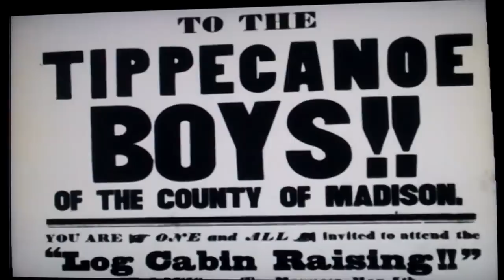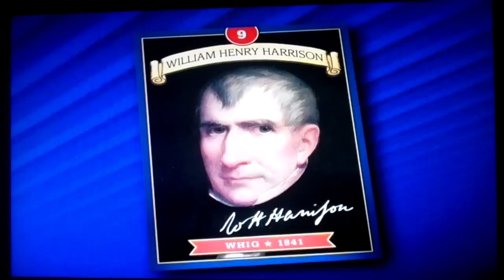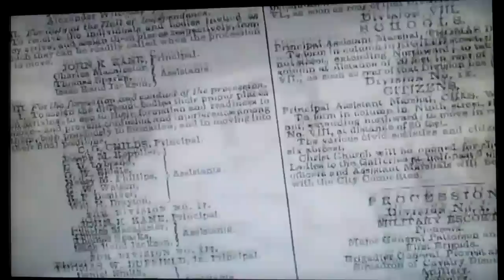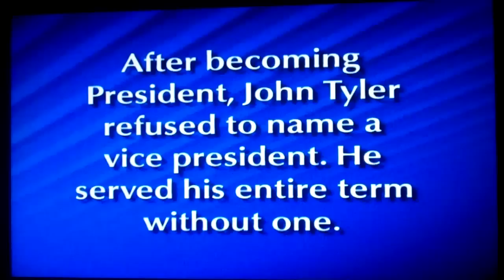The Presidents: Number 9: William Henry Harrison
Presidency of William Henry Harrison